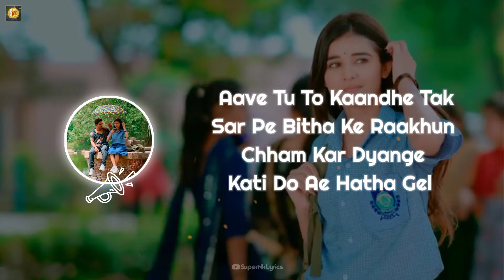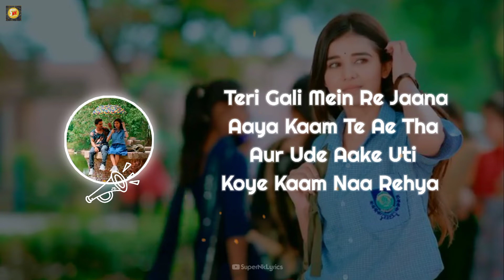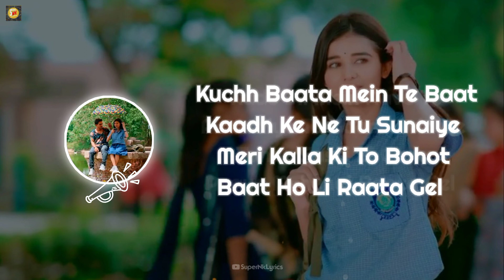Sasti Si Chaa (Lyrics) | Monty Badanpur, Khushi Baliyan | New Haryanvi Song | SuperNkLyrics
Sasti Si Chaa Lyrics .The Latest Haryanvi song Sung By Monty Badanpur. The Song Is Written By Monty Badanpur And Music Composed By Thinker. Starring Monty Badanpur, Khushi Baliyan.

Singer Monty Badanpur
Music Thinker
Song Writer Monty Badanpur

Zindagi Rahi To
Pura Saath Nibhawange
Dil Aali Baat Bas
Tere Te Btawange

Rusna Manana To
Re Chaalta Rahvega
Kuchh Baata Pe Ladange
Kuchh Baat Suljhawange

Jism Pe Neet Na
Tika Rya Tera Yaar
Kade Use And Throw
Wala Karun Na Vyavhar

Chahe Chaar Din Chalo
Yaari Rooh Te Nibhaun
Baaki Sidha Sa Hoon
Karna Na Aave Ijhaar

Aave Tu To Kaandhe Tak
Sar Pe Bitha Ke Raakhun
Chham Kar Dyange
Kati Do Ae Hatha Gel

Kade Dil Mein Aave To
Aa Jaaiye Tu Gaam Mein Re
Tanne Sasti Si Chaa
Pyaun Mehengi Baata Gel

Kuchh Baata Mein Te Baat
Kaadh Ke Ne Tu Sunaiye
Meri Kalla Ki To Bohot
Baat Ho Li Raata Gel

Wo Noor Wo Garoor
Or Utni Ae Door
Ho Jabbe To Kahun
Tanne Chaand Vargi

Tere Naak Aala Pin
Chubh Jyaa Hai Dil Mein
Naa Ae Tu Rehem Kare
Naa Yaa Pin Karti

Teri Gali Mein Re Jaana
Aaya Kaam Te Ae Tha
Aur Ude Aake Uti
Koye Kaam Naa Rehya

Roj Uth Uth Aaye Jaave
Baata Aale Jhaal
Laage Teen Peg Maare Bina
Jaave Naa Kehya

Tere Jisa Nasha Ho To
Kyahe Ki Naa Load
Zindagi Juzaar Dyaange
Tere Bail Gail

Main Pavitar Saa Chhora Tha Re
Peepal Se Ped Jisa
Baith Gi Tu Daale Pe
Chaudail Ban Ke

Josi Din Mein Aayi Thi
Peher Ke Tu Chaudharan
Saari Raat Peepal Pe
Ve Pajeb Khanke

Ib Aana Jaana Raakhiye
Badanpur Me
Kade Monty Ke Tu Sabra Ke
Tod Deve Baandh

Makha Itni Jaroori Hogi
Zindagi Mein Tu
Janu Id Aale Din Ne
Jaroori Hove Chaand

Saansa Te Na Door Hon Deu
Meri Marji Te
Baaki Saari Baat Hove
Se Haalata Gel